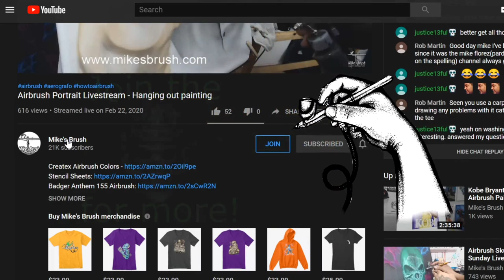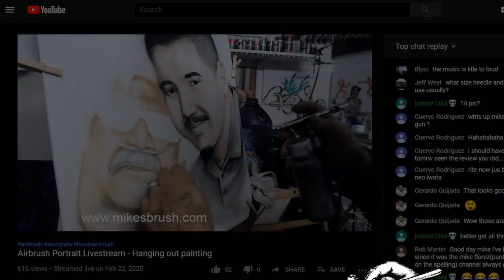How to Airbrush Baby Groot